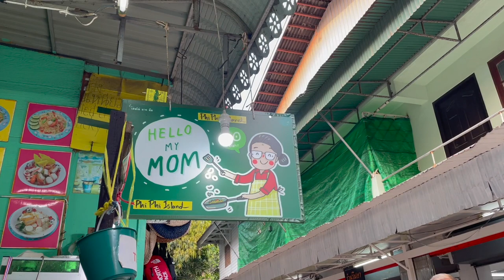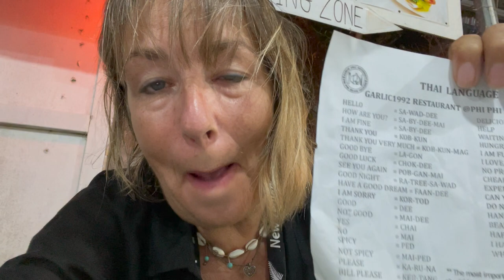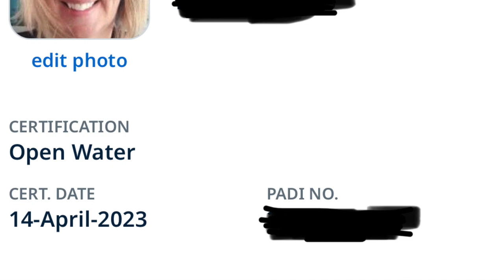Koh Phi Phi: I passed my Open Water Diving Thailand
Join me on an unforgettable journey to Koh Phi Phi in Thailand, where I recently achieved my Open Water Diving certification. Dive into the crystal-clear waters of the Andaman Sea with me as I explore the vibrant underwater world teeming with exotic marine life and stunning coral reefs. Follow along as I share my exhilarating diving experiences, from mastering essential diving skills to encountering fascinating sea creatures. Get ready to be mesmerized by the beauty of Koh Phi Phi both above and below the surface. Whether you're a seasoned diver or an aspiring underwater explorer, this video is sure to inspire your sense of adventure and love for the ocean.

I loved Koh Phi Phi straight away. I was not keen on the whole party thing but Koh Phi Phi was so much more that just parties. I decided to try for my Open Water Diving Exam while I was here. I got talking to Emily from:
Ting Hai Diving,
58 Moo 7 Phi Phi Island
Krabi 81000
She introduced me to JP Joao Paulo who became my diving instructor. He was fantastic staying close for the parts I was nervous about until I became confident, I passed with 96%

I did not want to leave this wonderful little island.

I want to thank the gentleman who left me a comment a few vlogs back saying about the upload quality. I believe I have now fixed the issue. Thanks so much for helping me learn and grow.  🥰